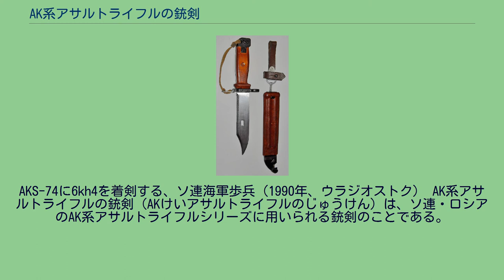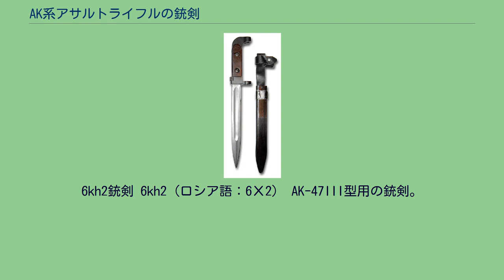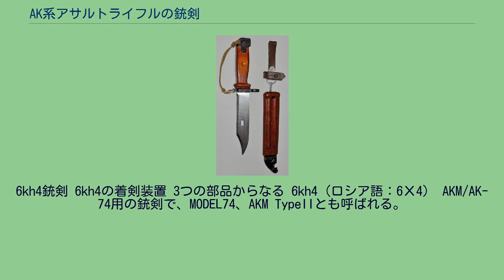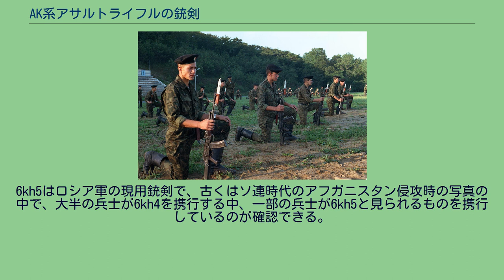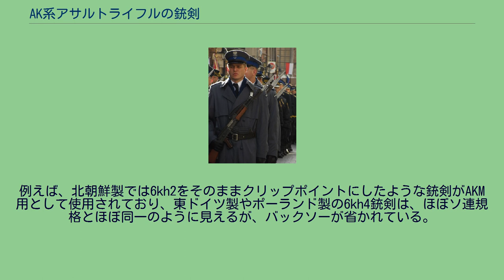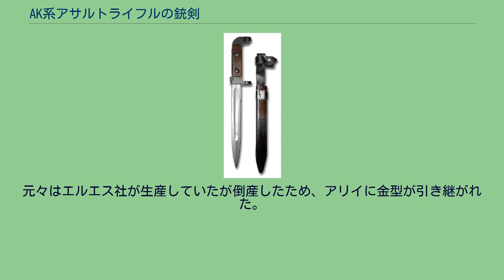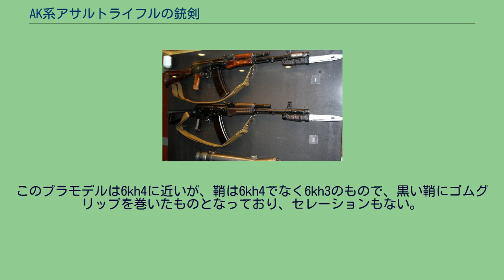AK系アサルトライフルの銃剣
AKS-74に6kh4を着剣する、ソ連海軍歩兵（1990年、ウラジオストク） AK系アサルトライフルの銃剣（AKけいアサルトライフルのじゅうけん）は、ソ連・ロシアのAK系アサルトライフルシリーズに用いられる銃剣のことである。
これらの銃剣は、いずれもステンレススチール製のブレードを持つナイフ型のもので、着剣すると刃が上向きになる。
特に、AKM用以降の銃剣は多機能銃剣の元祖といえ、そのコンセプトは後に開発された米軍のM9にも採用されているほか、ドイツのACKコンバットナイフもこれらによく似た形と機能を持っているなど、各国に与えた影響は決して小さくない。
非常に柔らかい鋼材で制作されており、それぞれにはGRAU（ロケット砲兵総局）による登録番号が付与されている。
同国の狙撃銃であるSVDにも着剣装置がついており、AK用の銃剣を着剣できる（初期型SVDや、その近代化モデルのSVDMには着剣装置が見られるが、折り畳みストック付きのSVDSには着剣装置がないので着剣できない）。
また、6kh2は不明だが、6kh3、6kh4、6kh5は両刃ではなく片刃のエッジを持っている。
AKシリーズのアサルトライフルが世界各地で使われているのと同様に、AK用銃剣もAKを使用しているいくつかの国々で使われている。
そして、ライセンス生産のAKがソ連・ロシア製と多少異なっているのと同じように一部の物もまた、違う特徴を見ることができる。
6kh2銃剣 6kh2（ロシア語：6Х2） AK-47III型用の銃剣。
SVT-40に使用されていたM1940銃剣を改良したナイフ型銃剣で、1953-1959年までソ連のウドムルト共和国にあるイジェフスク造兵廠（現イズマッシュ）で製造された。
200mmの刃渡りを持つ。
銃本体には銃剣取り付け用のラグが無いため、マズルプロテクターの段差と、バレルを利用して固定する。
上が6kh3銃剣 6kh3（ロシア語：6Х3） AKM用の銃剣で、上記のGRAUコードのほか、MODEL59、AKM TypeIなどと呼ばれる。
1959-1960年代後期のいずれかの時期に、イジェフスク造兵廠で製造された。
クリップポイント形状のブレードを持つ。
前述の通り多機能銃剣のはしりと言えるモデルで、バックソーや鞘と組み合わせて使用するワイヤーカッターを持つ。
オレンジ色のベークライト製グリップを持ち、鞘は鉄製でゴムのグリップが巻かれている。
146mmの刃渡りを持つ。
6kh4銃剣 6kh4の着剣装置 3つの部品からなる 6kh4（ロシア語：6Х4） AKM/AK-74用の銃剣で、MODEL74、AKM TypeIIとも呼ばれる。
1960年代後期（1969?）-1983年まで製造された。
このモデルはイジェフスク造兵廠だけでなくツーラ造兵廠（現 KBPトゥーラ器械製造設計局）でも製造されていた。
両者を見分ける方法はグリップや鞘にある造兵廠のマークの形で、△型の中に↑が入ったマークがイジェフスク製、☆型の中に↑がツーラ製である。
オレンジ色のベークライト製グリップ、バックソー付きクリップポイントのブレード形状など6kh3と多くの共通点を持っているが、いくつか異なる点がある。
まず分かりやすいのが鞘で、6kh3では鉄製でゴムグリップが巻かれていたが、6kh4では先端のワイヤーカッター部分以外はグリップと同じオレンジ色のベークライトで覆われている。
また、6kh3ではグリップ後端が一体構造であったが、6kh4ではグリップ後端の着剣装置がネジで外れるようになっている。
着剣装置の形状も6kh3では銃身側へカーブしていたが、6kh4では直線的なデザインになっている。
146mmの刃渡りを持つ。
6kh4は製造期間が長かったため、アフガニスタン侵攻、チェチェン紛争だけでなく南オセチア紛争と、現在のロシア軍でも使用されているのが確認できる。
6kh5銃剣を装着したAK-74とAKS-74 6kh5（ロシア語：6Х5） 現用のAK-74/AK-74M用銃剣で、MODEL83とも呼ばれる。
本モデルは6kh4の後継モデルで、1983年からイジェフスク造兵廠で製造が開始された。
バックソー付きのスピアーポイントのブレード、滑り止めが施されたポリマー製グリップ、プラスチックで覆われた鞘を持つ。
機能は6kh3や6kh4に準ずる。
プラスチック部品の成型色は焦げ茶色。
159mmの刃渡りを持つ。
6kh5はロシア軍の...